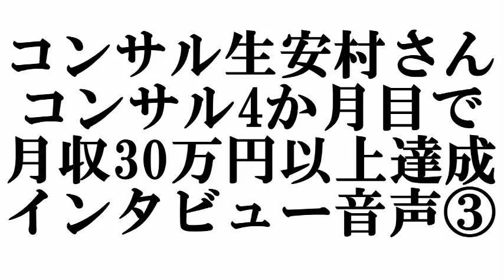コンサル生安村さん コンサル4か月目で月収30万円以上達成インタビュー音声③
ネット仕入れ強化動画紹介無料メルマガ登録は

私ロキは
32歳の時に人生のどん底まで落ち
ニートで貯金もほぼゼロの状態になりました。

副業から中古カメラのネット販売を始めて

３月後にアルバイトを辞め、カメラ販売一本で生計を立て
４か月目で月収５０万円を超え

是非私と一緒にネット中古カメラ販売で稼いでいきましょう！！

UCzqFFIIIiDz-erzsCZ6qj7A